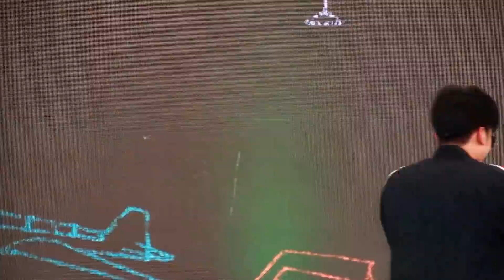นนท์ : มีผลต่อหัวใจ : ตามรอยไดโนเสาร์ @พิพิธภัณฑ์สิรินธร กาฬสินธ์ุ / 2018-10-05